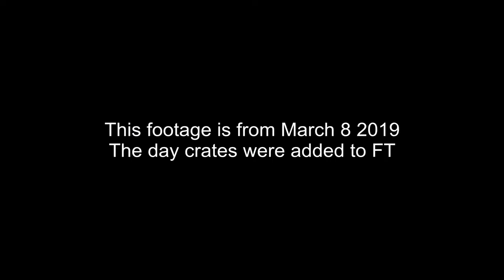Roblox Full Throttle moments (Crates, bad luck and angry Covetzri)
This was recorded back when crates was first added, but I didn't have time to edit this until now, I also had some trouble with my video editor for a while which delayed this video for quite some time.

If you are wondering why there are random turbo sounds, its because I'm using them to censor Covet's coarse language.

Somehow I reached 400 subs despite not uploading in the past month. Thanks a lot for your support guys!